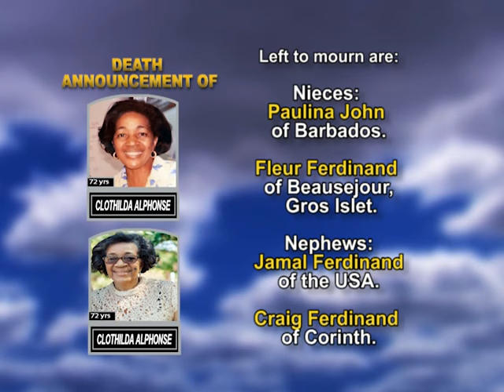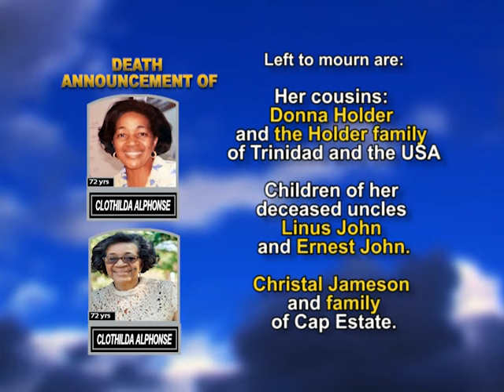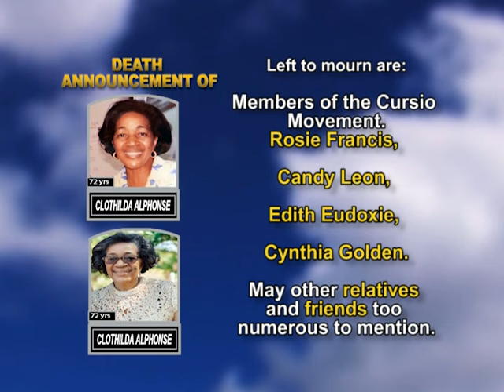Clothilda Alphonse long